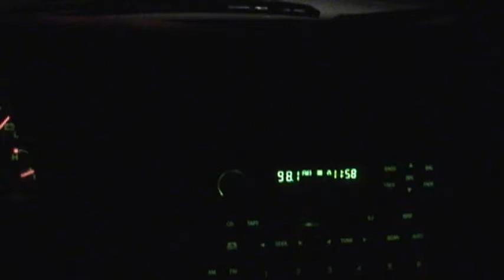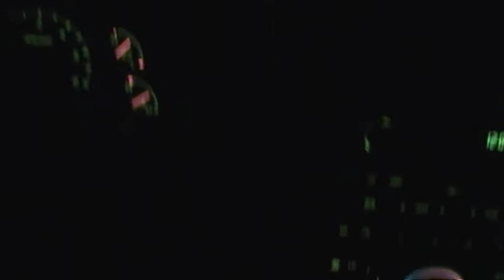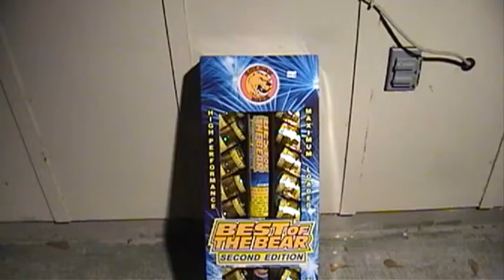Happy New Year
Shooting fireworks in a different way.